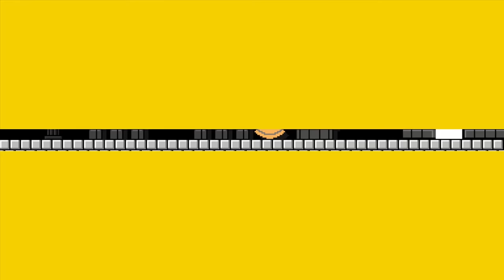Neue Level! #12 ⭐️ SUPER MARIO MAKER ONLINE Deutsch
Neue Level! ⭐️ SUPER MARIO MAKER ONLINE Deutsch
Für Beschreibung auf "Mehr Anzeigen" klicken!
★Super Mario Maker für Wii U kaufen
★Nintendo Switch kaufen
(Ihr unterstützt mich  egal über welchen Link mit eurem gesamten Einkauf ohne Mehrkosten. Amazon beteiligt mich für das Verlinken etwas am Umsatz. Vielen Dank ♥)
Informationen zum Spiel:
Super Mario Maker ist ein 2D Level Editor, welcher am 11. September 2015 für die Wii U erschienen ist.
Über Kommentare freue ich mich am meisten, den die Interaktion mit Euch macht neben dem Aufnehmen am meisten Spaß.
Ich bedanke mich für eure Unterstützung jeder Art! ♥